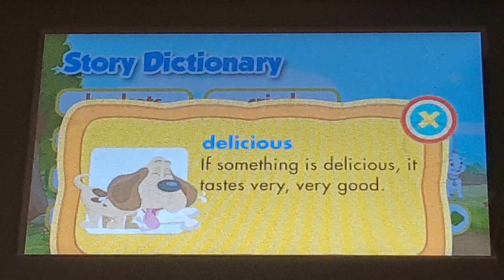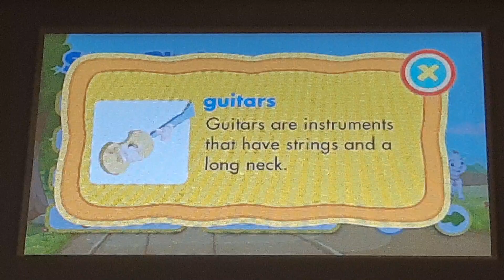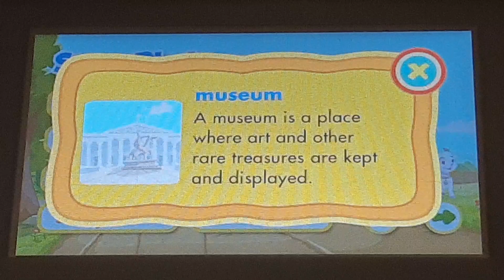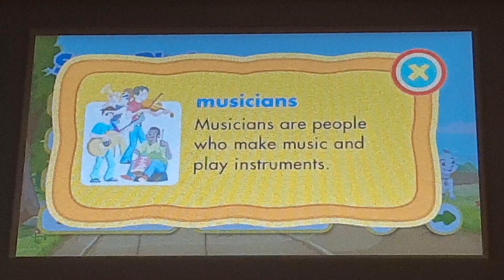V reader What's that Noise Story Dictionary Part 1